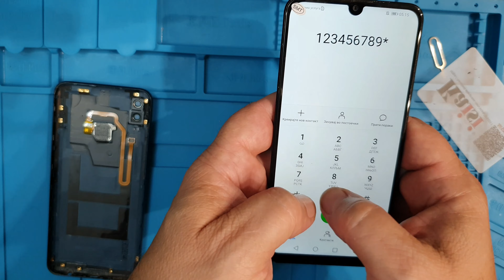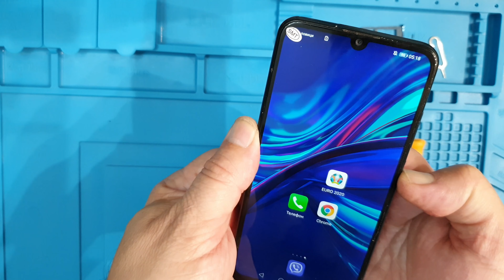How to Fix Broken Display on Huawei P Smart 2019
How to replace display on Huawei P Smart 2019